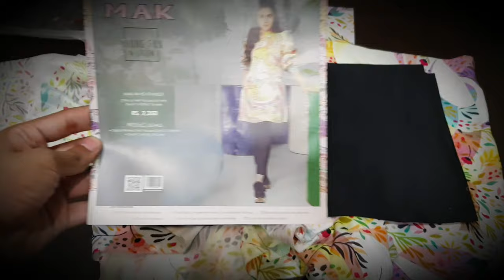MAK BY ALKARAM | MAK-W-H2-19-MULTI | BEST OF PK